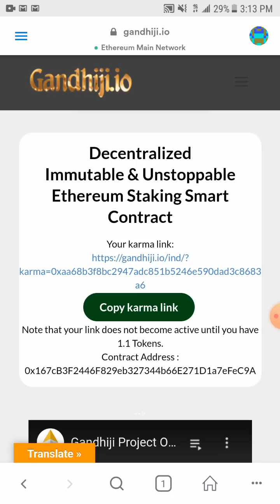Gandhiji.io Dapp Smart Contract